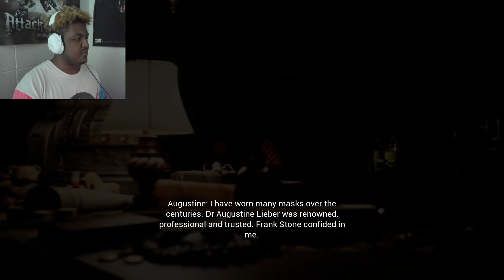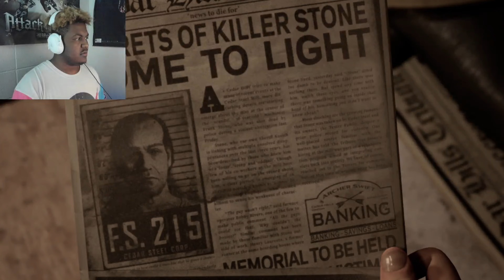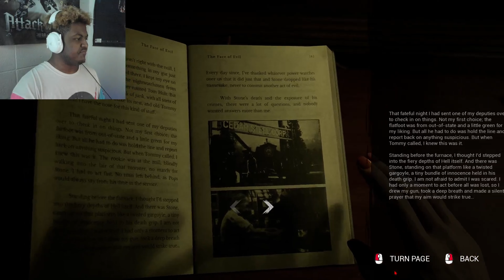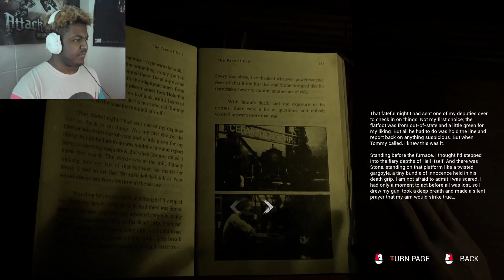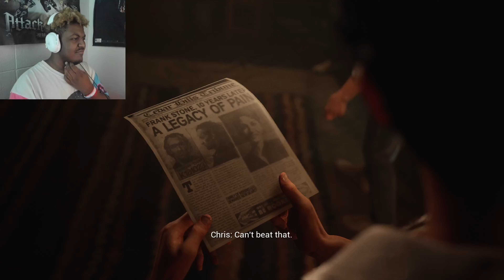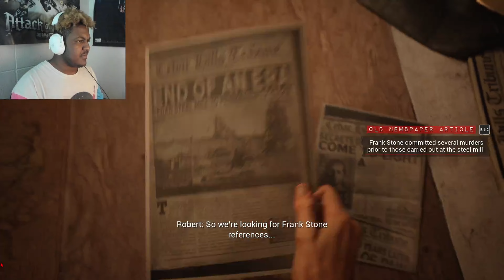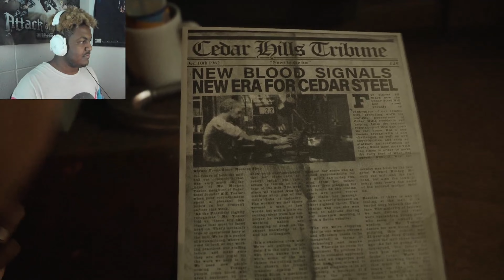BACKSTORY (THE CASTING OF FRANK STONE) PT 3